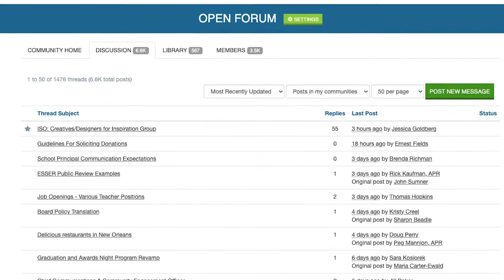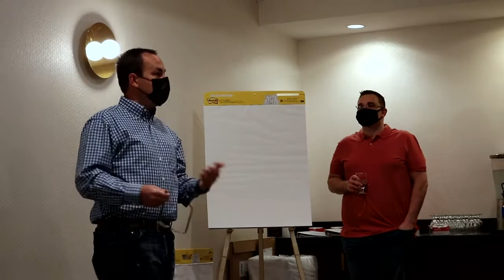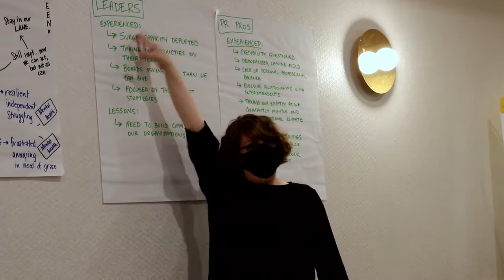In Their Own Words: The Value of NSPRA Membership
Members share the benefits and value of being part of NSPRA.